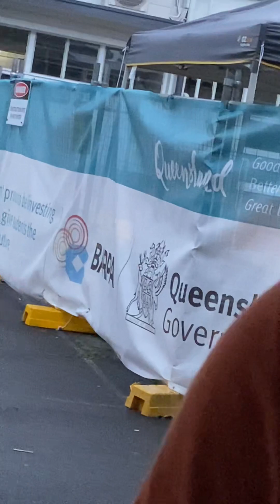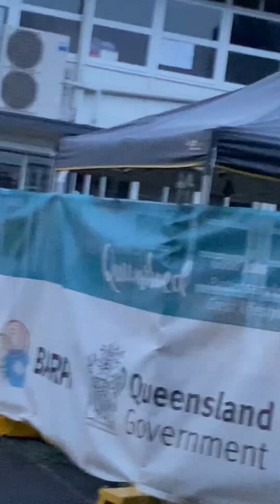interested Tamil school,￼all enjoy students,sincerity,learn parent helpingதாய் நாட்டை மற￼வாத பெற்றோர